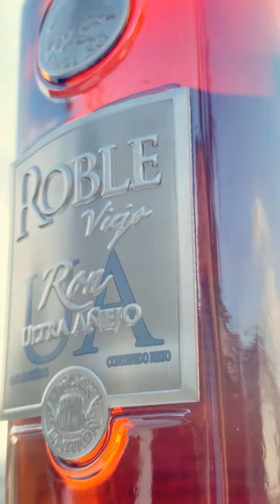Ron Roble Ultra Añejo